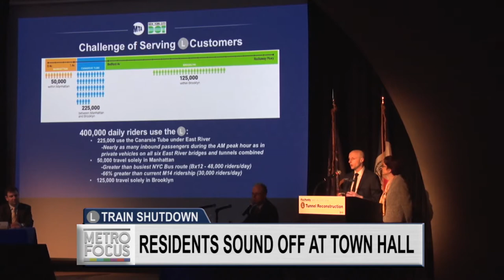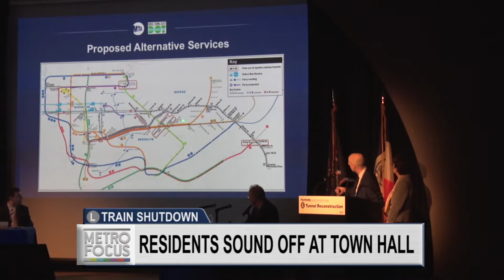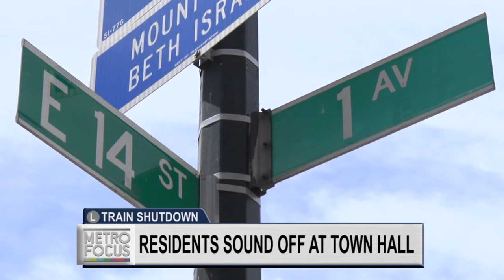L-Train Concerns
Residents near the besieged L-train worry about overcrowding and inaccessibility. We explore their concerns and more, as we take you into what will be, by most accounts, New York’s latest transit nightmare.